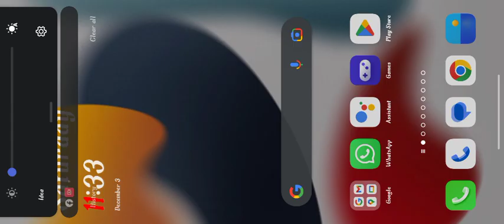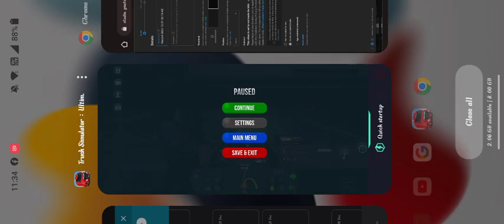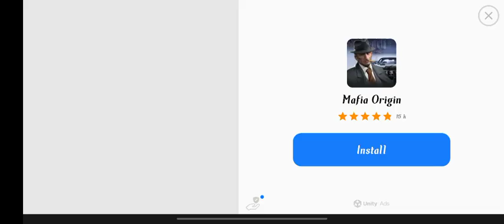TRUCK SIMULATOR ULTIMATE/45TH TRIP